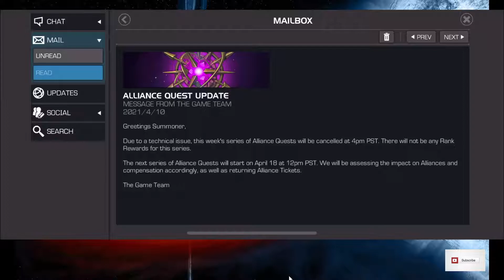Super Lucky CAVALIER Crystal Opening and Glory Updates